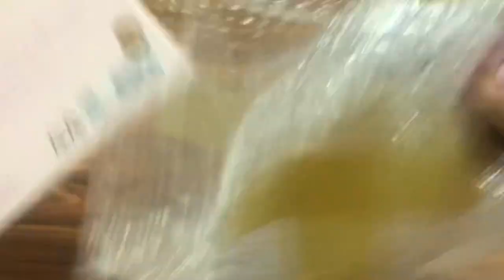BT21 Unboxing | Digital clock Cooky 🐰🍪